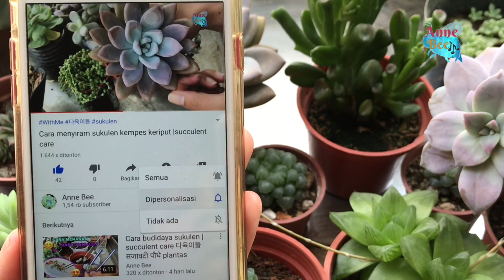Jenis-jenis sukulen panda plant kalanchoe Tomentosa | Ear bunny succulens 다육이들